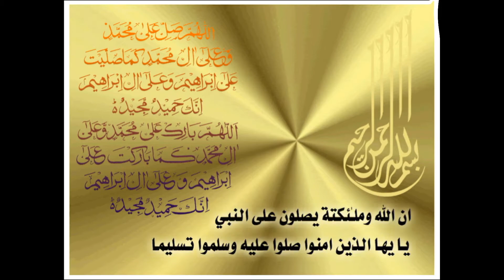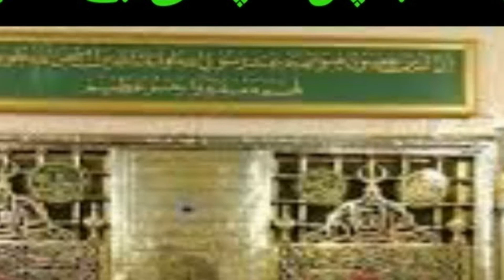Khushi Dilon ko mili hai Durood parne se | super Hit Kalam 2021 | M.Muddassir